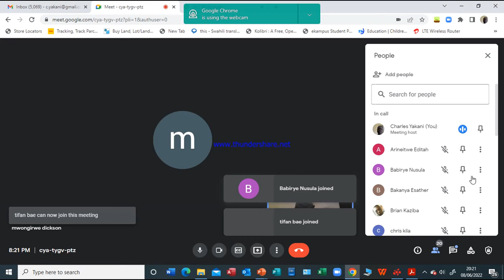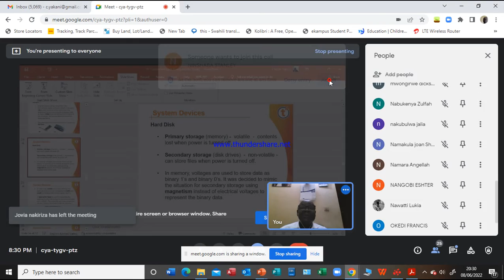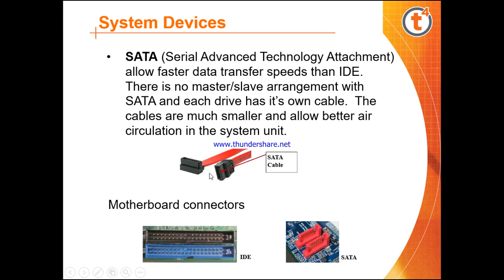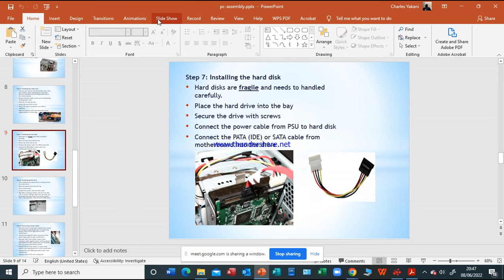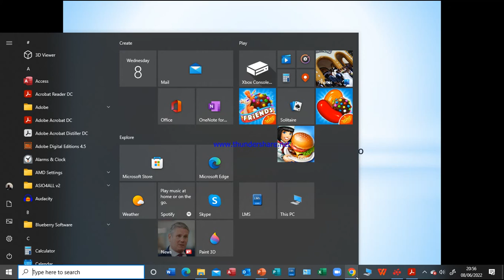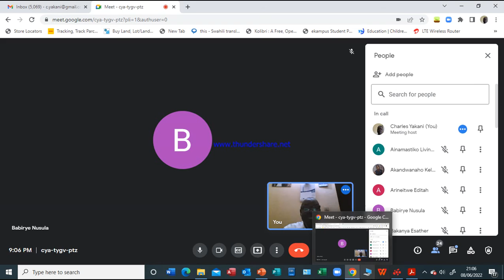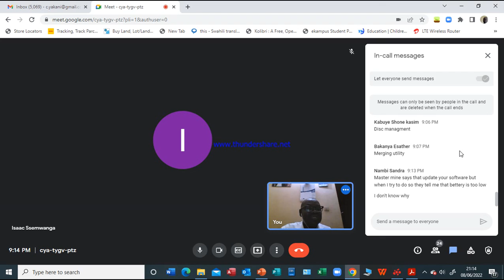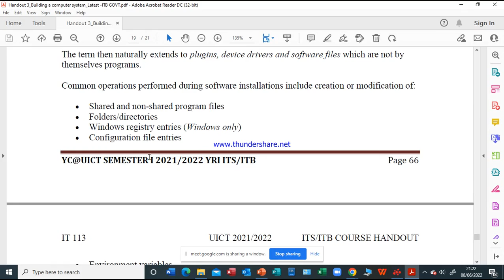LECTURE ON THE DRIVE BAY AND DRIVES IN IT STORAGE AND OPTICAL 2022 06 08 20 21 21